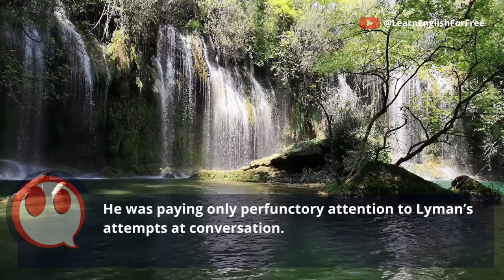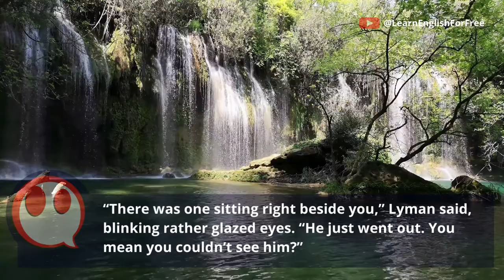● “About the Martians... English With Subtitles | Learn English For FREE